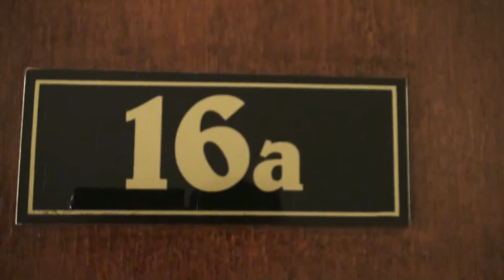Paranormal Investigation - Batman Fawkner trailer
Short teaser for the upcoming episode!